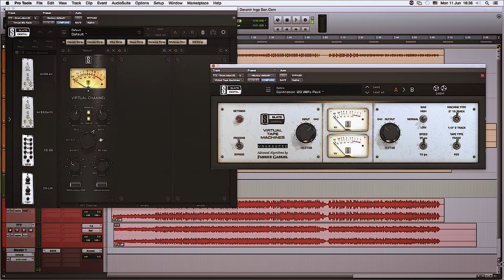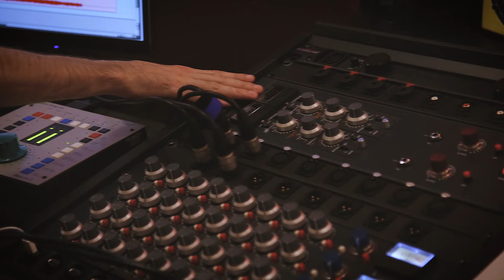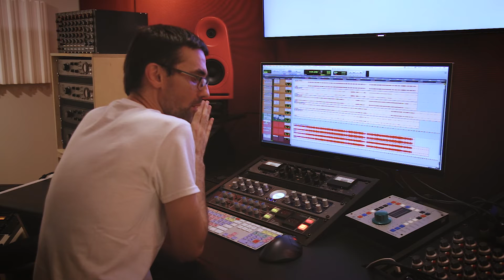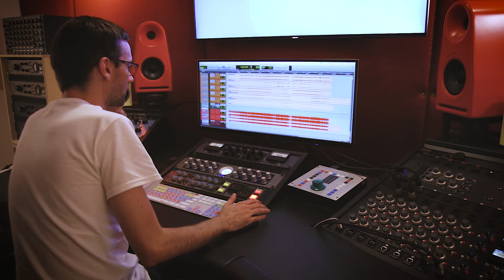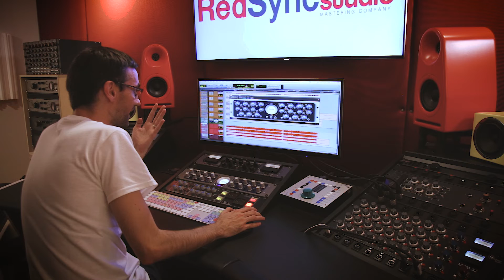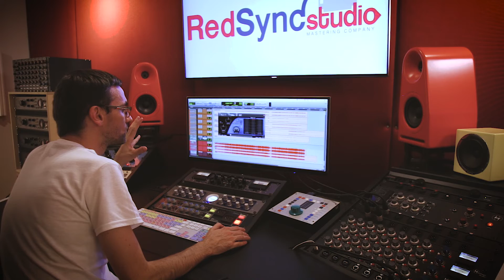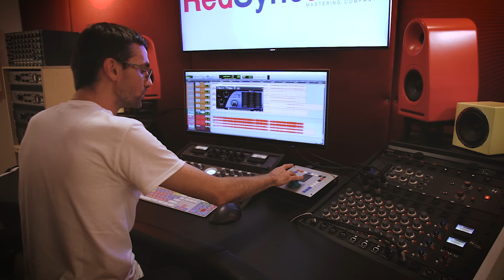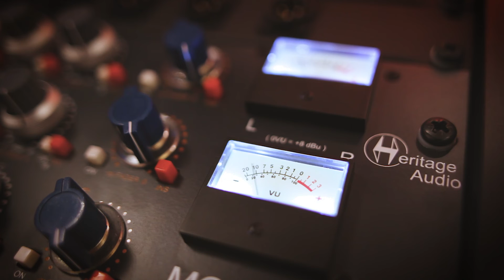Mastering avec Alexandre Badagee